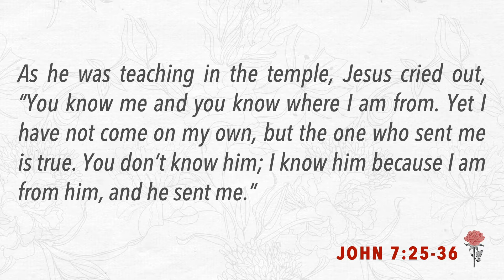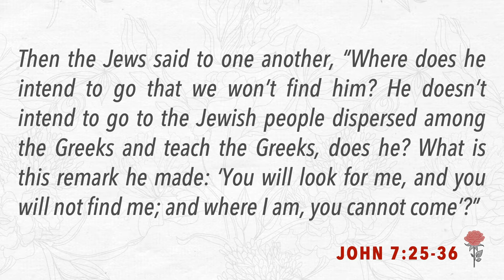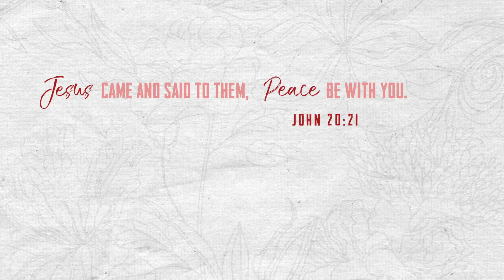John 7:25-36 • Sent • Joel McCarty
New Eden Church • June 13, 2021 • Jesus reminds the crowds again of His person, His power, and His passion. He is the Messiah sent by the Father to powerfully accomplish the work He was sent to do - save the world and spread the glory of God to the world. And for everyone who believes this message, they become a new person with new power and a new passion for God's glory among all people.